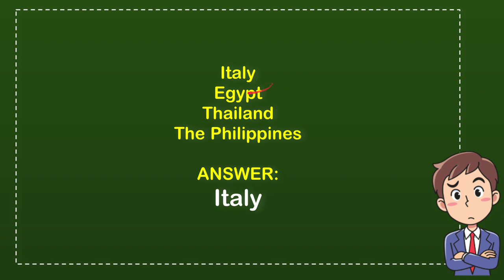Which country hosts an annual festival to celebrate snake charmers?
Which country hosts an annual festival to celebrate snake charmers? NEW VIDEO#